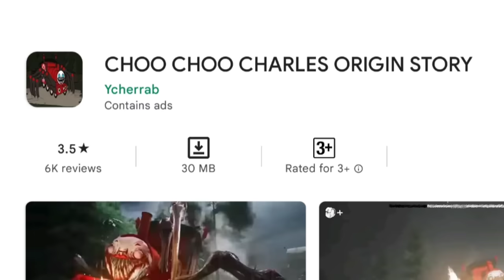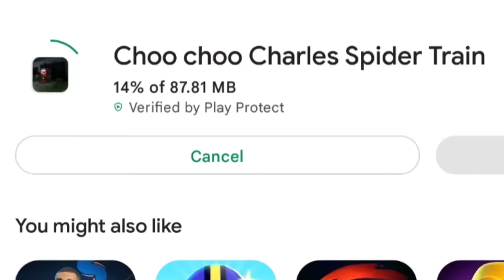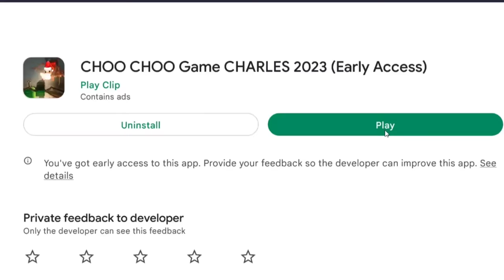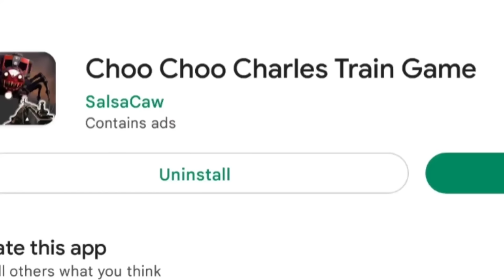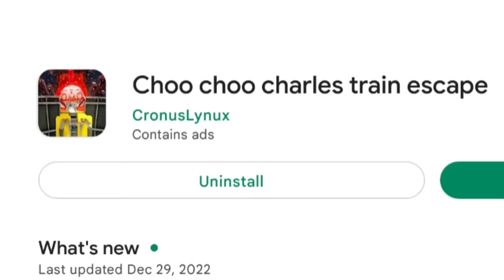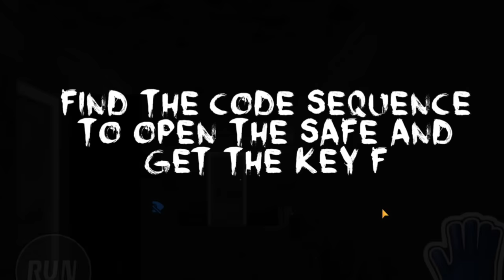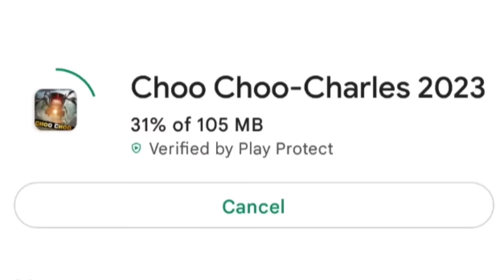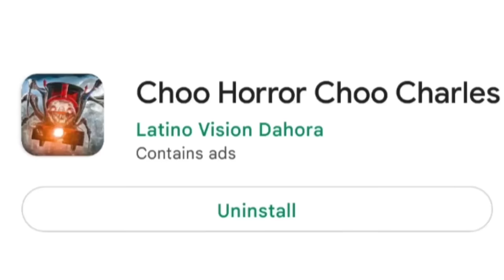BEST Choo Choo Charles game Ever || Funny choo choo Charles games 😂